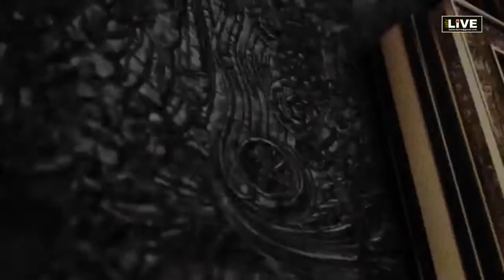City LIVE - witness the Biggest Event of Rajasthan Event Industry "Eventsthan-2019"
Rajasthan is soon going to witness the Biggest Event of Rajasthan Event Industry "Eventsthan-2019" a FOREM Intiative. Let's Join the event - Arshad Hussain - C.E.O. - NEXZEN  get the rollercoaster on.❤️